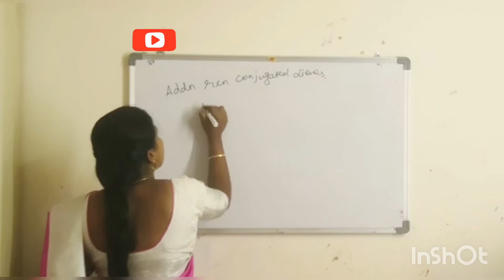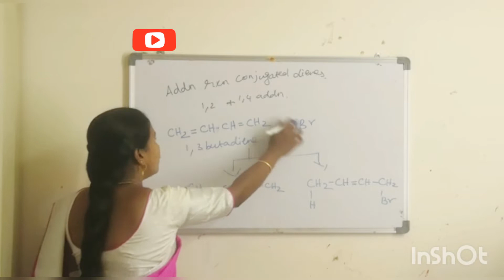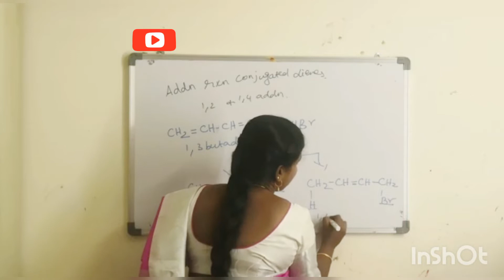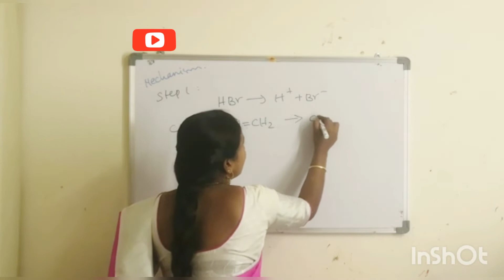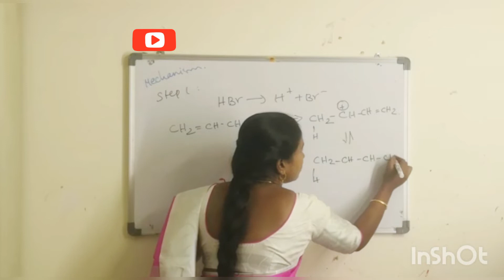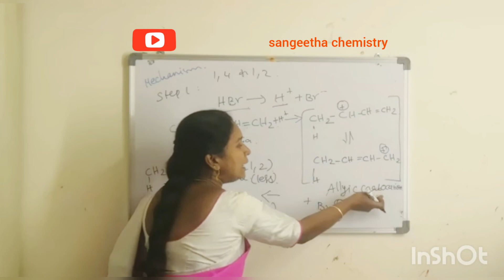#what is 1,2 and 1,4 addition full explanation in tamil##@sangeethachemistry4467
Dienes of isolated and conjugated under goes electrophilic addition reaction. In conjugated dienes like 1,3 butadiene undergoes electrophilic addition reaction, the addition takes at 1,2 position and 1,4 position. 1,4 addition product will be more stable compare to 1,2 addition product.